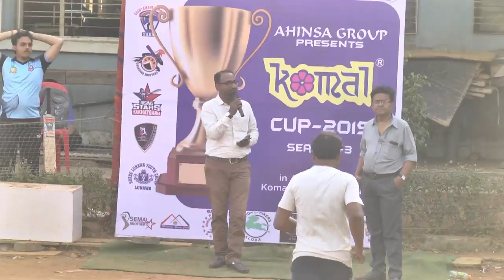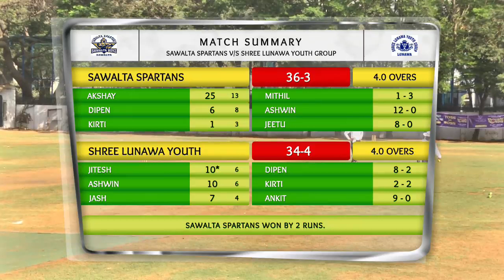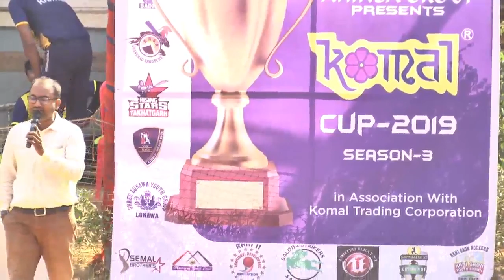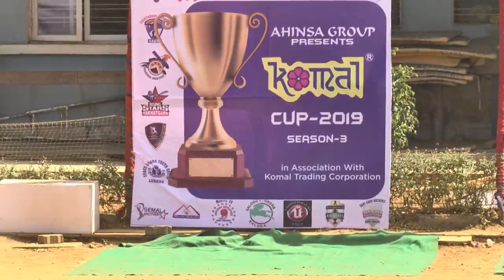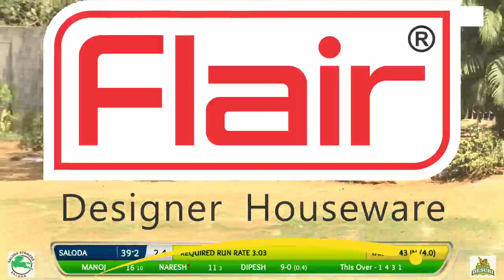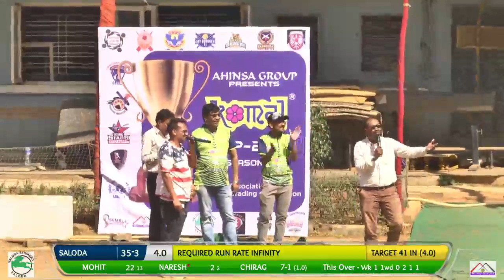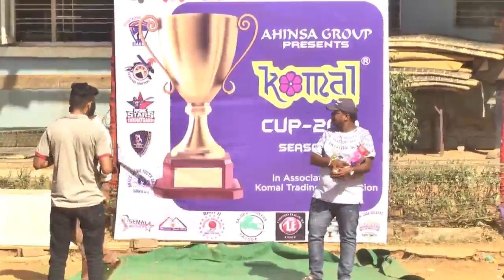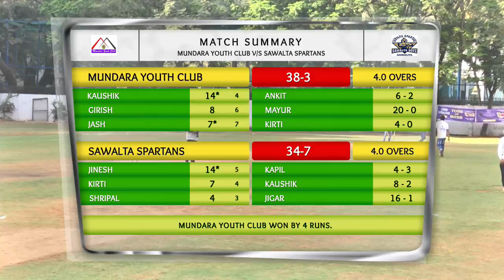AHINSA GROUP KOMAL CUP 2019 | DAY 2 | GOREGAON